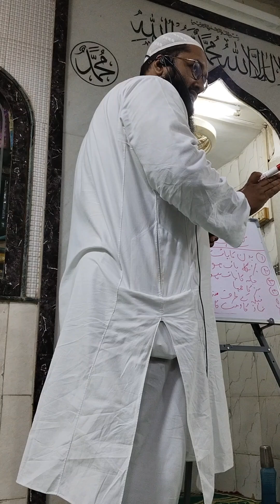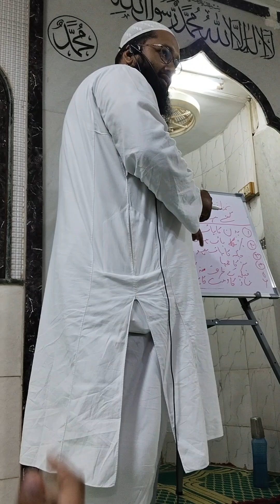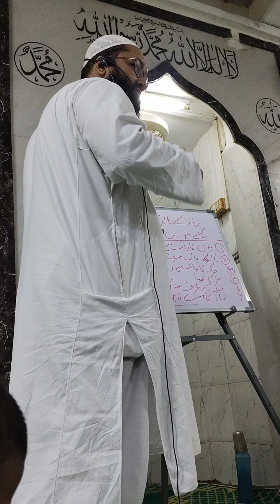Namaz Ke 7 Fariyaz Aao Chalo kuch Din Sikhate Hai Pls like n subscribe thanks 🙏👍